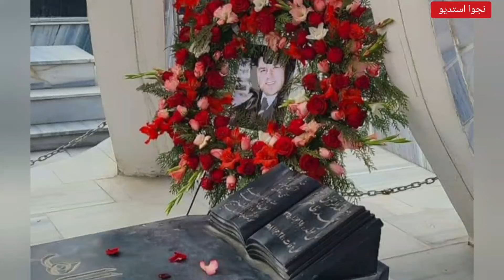استاد گل زمان در گذشت |Ustad Gulzaman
گل باران شدن استاد کل زمان در آرامگاه احمد ظاهر و خاطرات خوش او از اسطوره موسیقی کشور |Ahmad Zahir
اینجا ساحه مکروریان سوم شهر کابل است جای که
هنرسرای میلاد محمدی نقاش جیره دست و ناشنوا افغان به پاس خدمات بشر دوستانه شهید یما سیاوش بخاطر زنده نگهداشتن نام و کارنامه های یما شهید در اذهان باشنده های کشور تصاویر او را در دیوار های استنادی شهر نقاشی نموده است.
اجمل از همکاران هنرسرای میلاد محمدی در رابطه به هدف از راندازی این دیوار نگاری میگوید

 فردین امینی خبرنگار و نطاق خبر تلویزیون آریانا نیوز  جان باخت.
واکنش های همکاران و دوستان فردین امینی در پیوند به جان باختن مرموز او|Fardin Amini
قهرمان شعر از لینا روزبه در سوگ یما سیاوش | Yama Siawash
در فراق یما سیاووش شعر از بنفشه بهار و دکلمه از زینب عزیزی|Yama Siawash
گردهمایی دانشگاه بين المللي نويدا در سوگ شادروان شهيد يما سياووش
دانشگاه بین المللی نویدا که شادروان شهید یما سیاووش از آن اخیراً فارغ گردیده در اندوه شهادت شان با تدویر گردهمایی با تقبیح حمله بر یما سیاووش، یاد او را گرامیداشت که ویدیوی آن را در لینک ذیل میتوانید مشاهده کنید
ویدیو گردهمایی استادان دانشگاه نویدا در سوگ یما سیاوش |Yama Siawash

شکایتنامه داوود سیاوش در ارتباط به سكوت مرگبار و سوال برانگيز دولت در قضيه يما سياووش|Yama Siawash
یما سیاوش از رادیو سلفکی تا فراخبر در طلوع|کارنامه یماسیاوش| Yama Siawash
بکتاش سیاوش برادر شهید یما سیاوش چقدر برای مردمش تپید اما نامردان برادرش را شهید ساختند|Yama Siawash
در سوگ یما سیاوش و شهیدان پوهنتون کابل و حوادث اخیر درکشور،مرثیه تقدیم شما علاقمندان نجوا استدیو
شعر جانسوز داوود سیاوش در فراق پسرش یما سیاوش|Yama Siawash
آهنگ جانسوز در سوگ یما سیاوش و شهیدان کابل به صدای نواب جان نجمی| Yama Siawash
جان پدر کجاستی؟ در سوگ یما سیاوش شعر از مژگان ساغر| Yama Siawash Afghan Journalist
جسد بی جان یما سیاوش و واکنش ها در برابر شهادت یما سیاوش| Yama Siyawash
یما سیاوش صدا رسای آزادی بیان را شهید ساختند|شهادت ات مبارک| Yama Siyawash
شعر پر درد در سوگ یما سیاووش از صنم عنبرین شاعر جوان|Yama Siawash